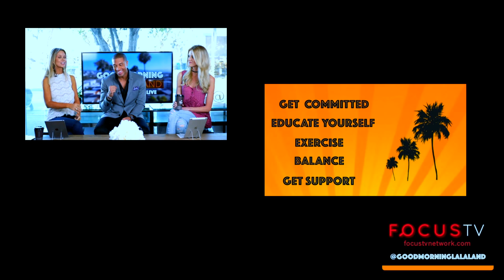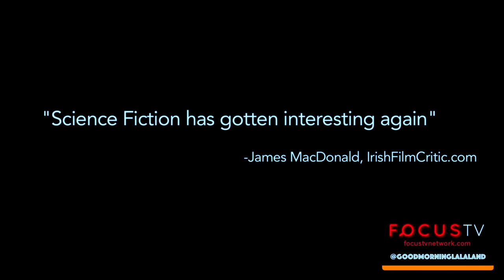HOW TO BE SUCCESSFUL IN HOLLYWOOD | TRACEY BIRDSALL | GOOD MORNING LALA LAND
1. Get Committed (focus on what you do want instead of what you don’t want. Ex: I’m not going to eat cookies).

2. Educate yourself (it’s amazing to me how few people know how many calories they are designed to eat to maintain their weight.

3. Start your day with exercise

4. Balance, Eat small frequent meals (don’t overeat and allow yourself one treat a day or one cheat day.

5. Get support or get an accountability partner or trainer.

INTERVIEW:

TracEy Birdsall, Soap star turned hero. Born in Van Nuys. 3 children. soap opera LOVING, Young and the Restless (2013) Hosted Million dollar showcase of homes and special news reporter for CNBC.

Headlines the new Sony film Rogue Warrior Robot Fighter.

Good Morning LaLa Land is the first, live-streaming daily talk show in the world!

Allowing viewers to consume, digest, and share their entertainment experience across multiple, distributed social media platforms simultaneously, Good Morning LaLa Land is leading-edge, digital media at its very best.

Good Morning LaLa Land discusses current events, hot topics, and scintillating guest interviews through the positive, uplifting, and inspiring lens of 3 host perspectives.

The first show of its kind on the planet, Good Morning LaLa Land is aimed squarely at the demand of a large, untapped market & audience, one who is in desperate want & vocal need of conscious infotainment - information that is not only highly entertaining but also deeply useful.

Good Morning LaLa Land empowers people to make major shift happen in their financial, physical, relational and emotional lives... so they can live their best lives starting today... this morning!

So, let go of your B.S. (belief systems), grab your coffee, and have some fun with us each morning M-F 9 am PST!

Where shift happens!

GoodMorningLaLaLand.com
FocusTVNetwork.com
GMLA.TV

Good Morning: Facebook.com/goodmorninglalaland
Dr. Erin: Facebook.com/drerin.tv
Rob: Facebook.com/robmackofficial

WEBSITES:
ErinFallHaskell.com
Robmackcoach.com